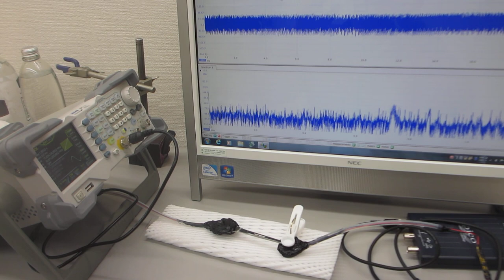超音波プローブによる、スイープ発振システム（低周波の共振現象と、高周波の非線形現象を発振制御する技術）